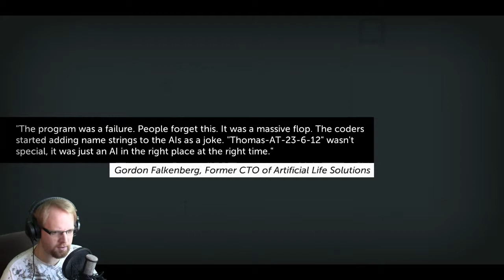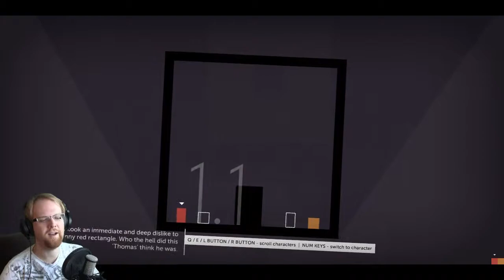Thomas Was Alone walkthrough | LEARNING TO EXIST! (Part 1)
I've wanted to play this for a long while. I hope you guys will enjoy this playthrough as much as I have wanted to do it!

This is gameplay and a loose walkthrough of the game with facecam.